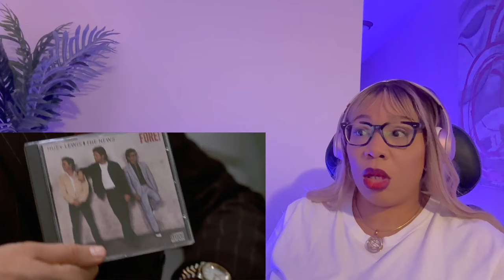What just happened? Was THIS real? AMERICAN PSY*** no one could ever get away with that!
SINCERELY, KSO
ROCKWOOD MALL
MISSISSAUGA ON
L4W 5C9